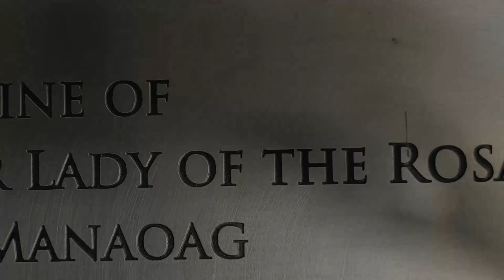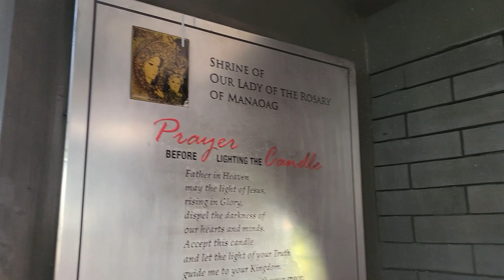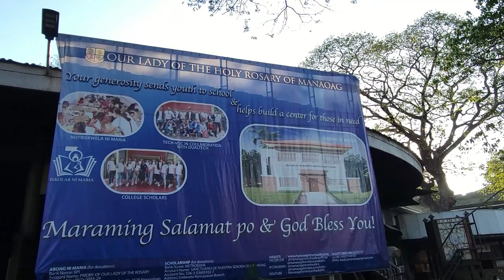Car Blessing in Philippines - Shrine of Our Lady of the Rosary of Manaoag - Vlog 31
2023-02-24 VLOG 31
Car Blessing - Manaoag

On Feb 16, we drove north to the little town of Manaoag.  This is north of Angeles City near the Lingayen Gulf.  The “Shrine of Our Lady of the Rosary of Manaoag” is know for the blessing of the cars and drivers.  The Church is very beautiful and the grounds around the church is certainly worth the visit.
We have had three accidents with our new Geely Coolray in the two years that we have had it.  One very minor incident where a Trike driver made a small dent in the corner of the lift gate.  I was able to fix this myself.  One accident with a motorcycle the hood had to be fixed and repainted.  And then a fairly large accident in the front right corner of the car.  Abby had always said that these happened because we had not had the car blessed.
 We hope that you enjoy the short video on the car blessing and we hope that we will have better luck with our car now….
See you soon on next VLOG and stay young.
Regards,
Paul and Abby Brown

We live in Malolos City, Philippines just north of Manila.
We use the following equipment:
 Apple phone (left over from Abby!!)